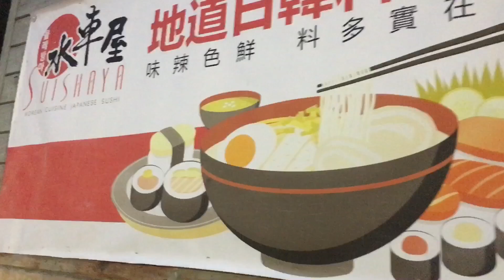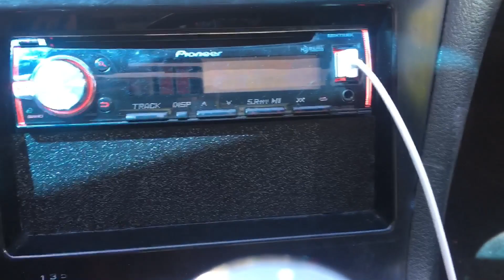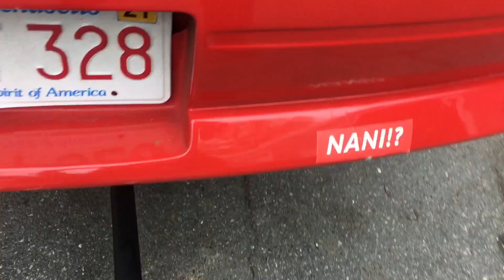We’re back! S14 and s13 exhaust updates.